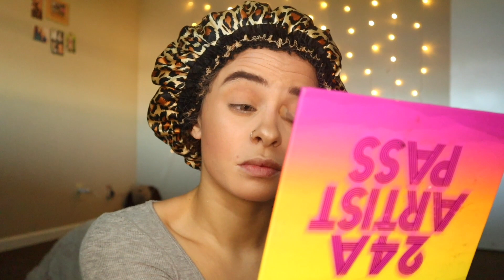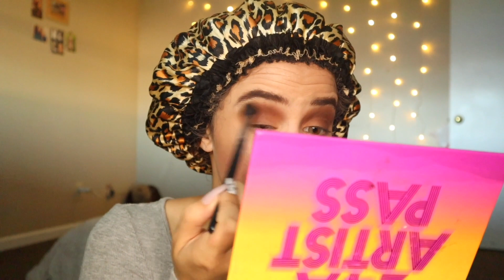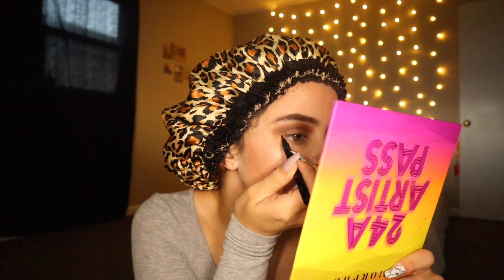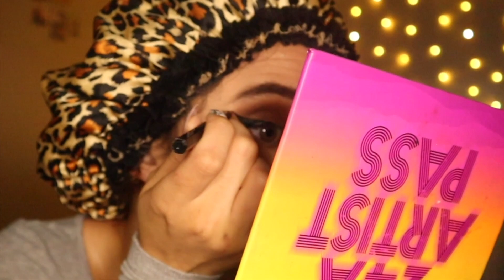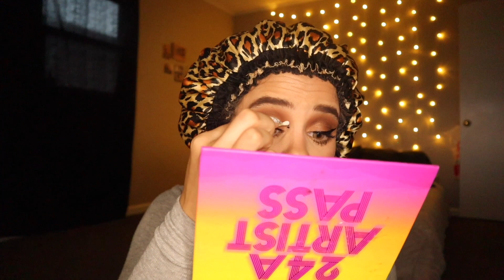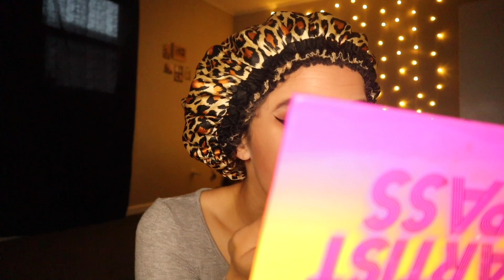LETS CHAT! Get Ready With Me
hey loves! today's video is just a little get ready with me with some chit chat. i havent been feeling too well, physically and mentally so i hope you enjoy this video! until next time. i love u.

CURRENT: 6,969